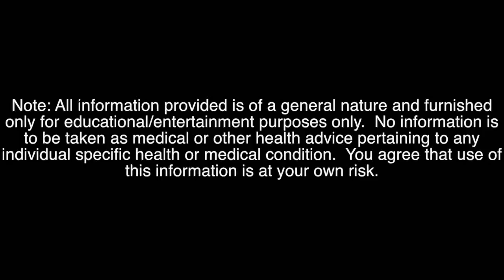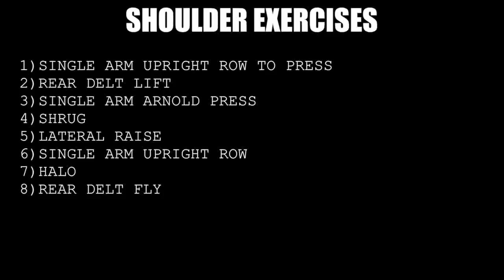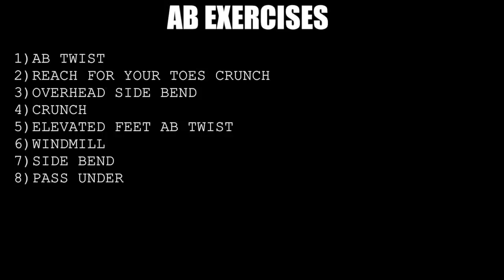65 KETTLEBELL EXERCISES AND WHICH MUSCLES THEY TARGET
BREAKDOWN:

CHEST
1)SINGLE ARM LYING PRESS
2)PUSH UP
3)LYING PRESS OUT
4)PRESS OUT
5)LYING "DECLINE" PRESS OUT
6)LYING PRESS
7)LYING "DECLINE" PRESS
8)LYING FLY
9)"INCLINE" PRESS OUT
10)LYING "DECLINE" FLY
11)PUSH UP / DIP COMBO
12)PUSH UP / RENEGADE ROW COMBO

SHOULDERS
1)SINGLE ARM UPRIGHT ROW TO PRESS
2)REAR DELT LIFT
3)SINGLE ARM ARNOLD PRESS
4)SHRUG
5)LATERAL RAISE
6)SINGLE ARM UPRIGHT ROW
7)HALO
8)REAR DELT FLY

ABS
1)AB TWIST
2)REACH FOR YOUR TOES CRUNCH
3)OVERHEAD SIDE BEND
4)CRUNCH
5)ELEVATED FEET AB TWIST
6)WINDMILL
7)SIDE BEND
8)PASS UNDER

LOWER BODY
1)KETTLEBELL SWING
2)PASSUNDER LUNGE
3)SINGLE KETTLEBELL DEADLIFT
4)KNEELING SQUAT
5)LEG EXTENSION
6)LOW WALKING SQUAT
7)SUMO SQUAT
8)GLUTE BRIDGE
9)WALKING SQUAT
10)SUMO SQUAT / UPRIGHT ROW COMBO
11)SINGLE LEG - SINGLE KETTLEBELL DEADLIFT
12)DOUBLE KETTLEBELL DEADLIFT
13)DROP LUNGE
14)LATERAL LUNGE
15)DOUBLE KETTLEBELL GOBLET SQUAT
16)SINGLE KETTLEBELL GOBLET SQUAT
17)SINGLE LEG GLUTE BRIDGE
18)DOUBLE KETTLEBELL SINGLE LEG DEADLIFT
19)CLOSE FOOT GOBLET SQUAT

BACK
1)BENT OVER ROW
2)SINGLE ARM ROW
3)ALTERNATING  BENT OVER ROW
4)RENEGADE ROW

BICEPS
1)REVERSE GRIP CURL
2)WIDE CURL
3)CROSS BODY CURL
4)KNEELING PREACHER CURL
5)PISTOL CURL
6)HANGING CURL
7)STANDARD CURL
8)CLOSE GRIP CURL

TRICEPS
1)LYING EXTENSION
2)LYING CROSS BODY EXTENSION
3)KICKBACK
4)LYING SINGLE KETTLEBELL EXTENSION
5)SINGLE ARM OVERHEAD EXTENSION
6)OVERHEAD EXTENSION